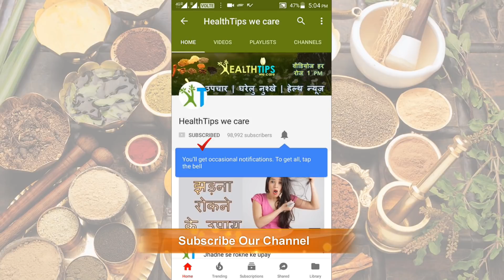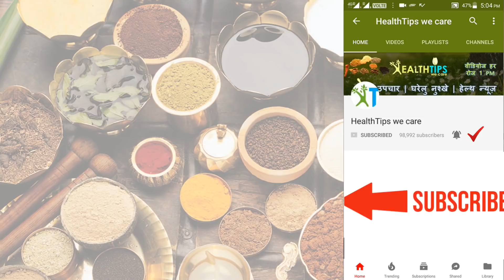सफेद दाग के रामबाण घरेलु उपाय | Safed Daag Ka Ilaj | Chehre Par Safed Daag Ka Ilaj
Safed Daag Ka Ilaj Kya Hai : शरीर के किसी भी अंग में त्वचा पर सफेद धब्बे होना, जिन्हें आम बोलचाल में सफेद दाग कहा जाता है जटि‍ल समस्या माना जाता है जो आसानी से ठीक नहीं होती। डॉक्टर्स इसके लिए अलग-अलग कारणों को जिम्मेदार बताते हैं, जिनमें मेलेनिन बनाने वाली कोशि‍काओं पर प्रतिरोधकता का प्रभाव, अनुवांशि‍कता, पराबैंगनी किरणों का प्रभाव, अत्यधि‍क तनाव, विटामिन बी 12 की कमी, त्वचा पर किसी प्रकार का संक्रमण होना आदि। Home Remedies for Vitiligo‎. Vitiligo destroys the melanin pigment cells. The melanin is responsible for providing the skin with its color. Due to the absence of melanin in certain places, the skin develops white patches. The patches are more visible with people with dark skin. General questions coming in your mind right now are : What is the best treatment for vitiligo? Is Vitiligo curable? Can vitiligo be cured in early stages? What should not eat in Vitiligo? Vitiligo is an autoimmune condition in which the cells that produce skin pigment are attacked and destroyed, resulting in irregular white patches of skin.

सफेद दाग का कारण क्या है - Safed Daag Ka Ilaj
इसमें सफेद दाग चेहरे, सिर तथा हाथ पर दिखाई देते हैं। शरीर के अधिकतर भागों पर सफेद दाग दिखाई देते हैं। शरीर के बाल भी सफेद हो जाते हैं तथा रोग तेजी से बढ़ता है। माना जाता है कि ये एक छूत का रोग है, जो सम्पर्क में आने से दूसरे व्यक्ति को भी यह रोग फैलता है।

सफेद दाग को क्या कहते हैं - Chehre Par Safed Daag Ka Ilaj
अभी तक आपने लोगों को यह कहते सुना होगा कि मछली खाने के बाद दूध मत पीना, वर्ना सफेद दाग पड़ जाएंगे! लेकिन आपको जानकर हैरानी होगी कि इस बात में कोई सच्चाई नहीं है। सफेद दाग, जिसे मेडिकल की भाषा में विटिलिगो कहा जाता है, असल में त्वचा से संबंधित एक रोग है जिसका खानपान से कोई संबंध नहीं है।

Many people who experience vitiligo wonder what they can do about it, and whether their dietary and lifestyle choices can prevent a recurrence or worsen of the condition